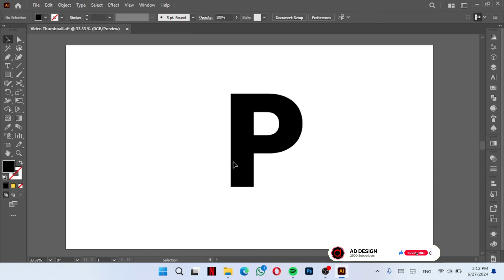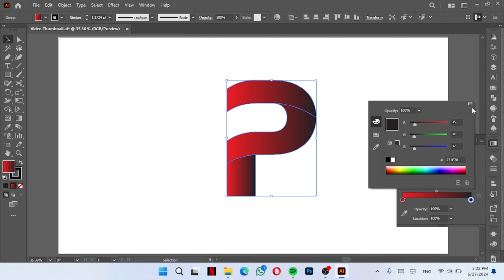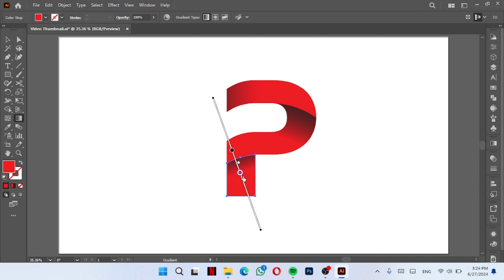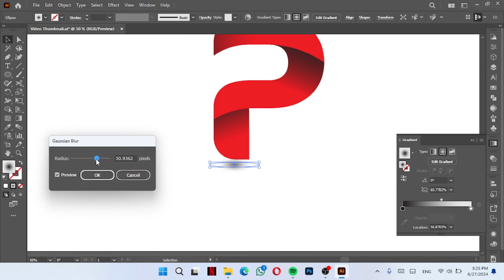P logo design | Gradient Letter P Logo Design in Illustrator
In this tutorial, I'll show you how to create a stunning gradient letter P logo design using Adobe Illustrator. Whether you're new to logo design or looking to enhance your skills, this step-by-step guide will help you achieve a professional look. Follow along as I demonstrate each technique and share valuable tips for creating a polished and eye-catching logo.